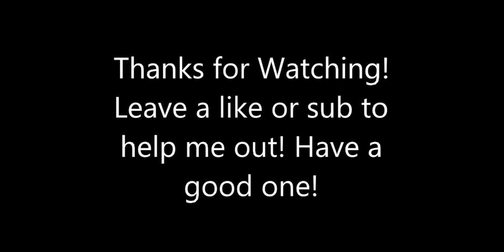Warcraft 3 Reforged "Undead Campaign Chapters 1-3"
(No Commentary)
Arthas as a DeathKnight, Hes so weak again, he hits like a pillow.